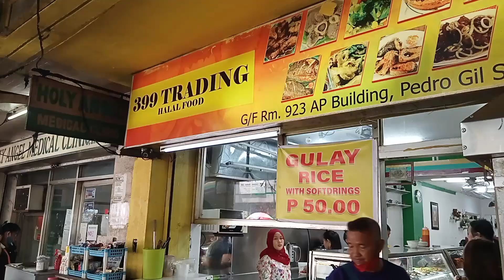Eating IRAQi style Biryani in The Philippines | The Best Street Biryani in Manila